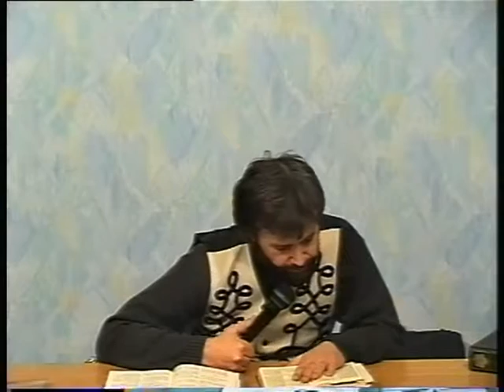МЕБИ Борис Грисенко "Христианский сионизм" Урок 5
Борис Грисенко  "Христианский сионизм" Урок 5